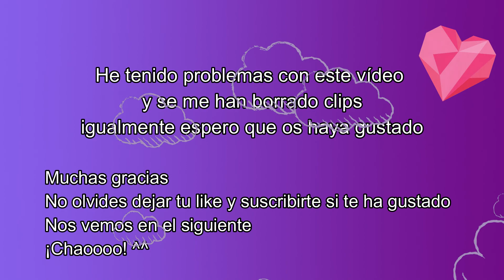🌟UNBOXING PIXEL CHIX 2022🌟 PARTE 2 || EN ESPAÑOL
🎀 Encantados de Conocerte! ^^

Hoy hemos conseguido estos PIXEL CHIX para traerlos al canal, unos juguetes de lo más entretenidos que hace recordar a los tamagotchi pero con una interacción un tanto diferente ¿Lo conocías?

Os leemos en comentarios y os contestamos!! 🥰

Gracias ^^

🔹Edit: Filmora

🔹Recording: Portátil Lenovo